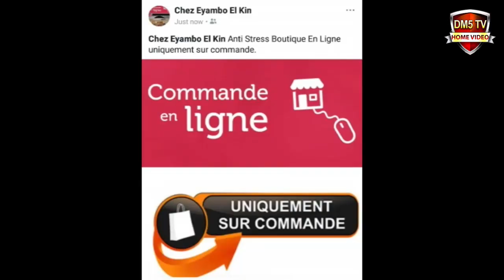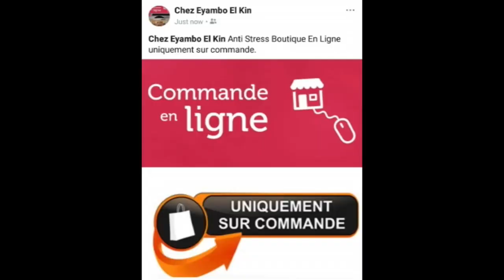RDC EZA BENI VRAIMENT BAYEMBI YA BOYE BRAVOS Fr ISRAEL LUBAMBA